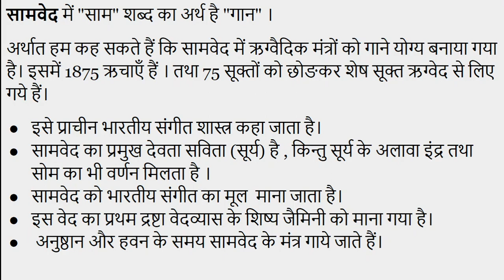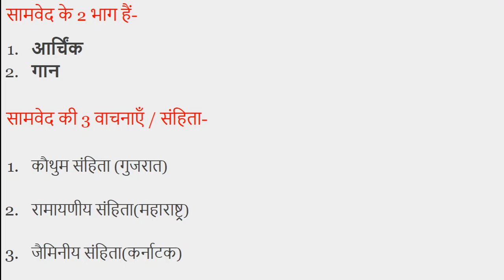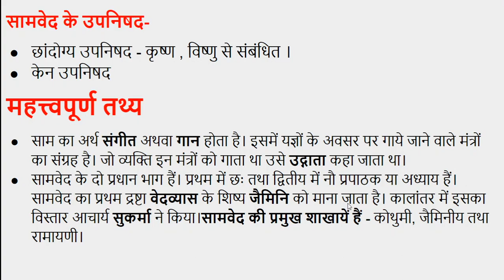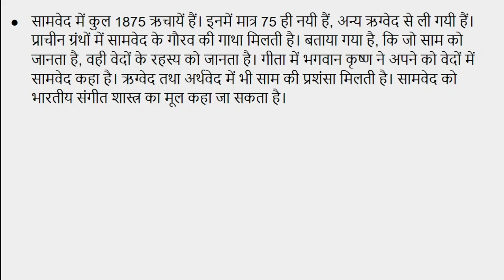#15 सामवेद के बारे में जानकारी Information about Samaveda, For UPSC, IAS, IPS, RAS, NET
सामवेद में "साम" शब्द का अर्थ है "गान" अर्थात हम कह सकते हैं कि सामवेद में ऋग्वैदिक मंत्रों को गाने योग्य बनाया गया है। इसमें 1875 ऋचाएँ हैं । तथा 75 सूक्तों को छोङकर शेष सूक्त ऋग्वेद से लिए गये हैं।